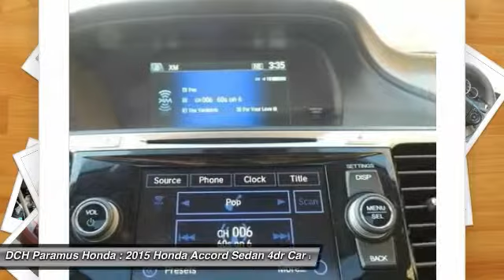2015 HONDA ACCORD SEDAN Paramus, NJ PH50981